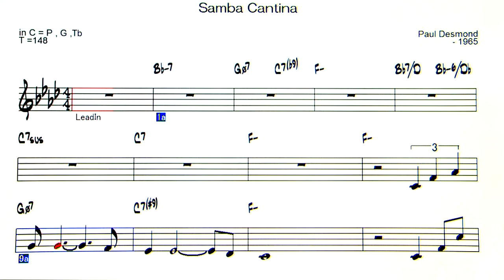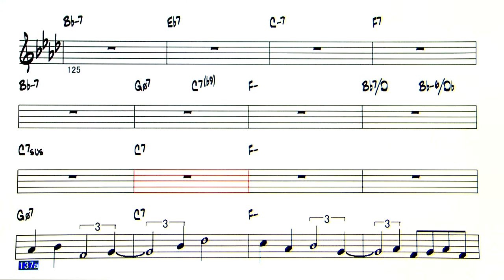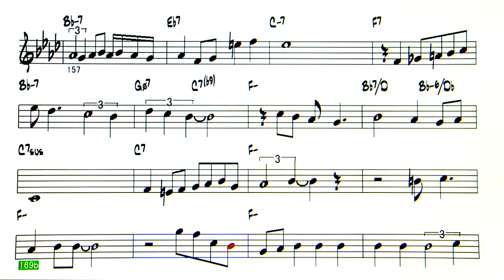Samba Cantina - Backing Track ( in C = P , G ,Tb )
Samba Cantina ( by Paul Desmond - 1965 )
◎Upload list